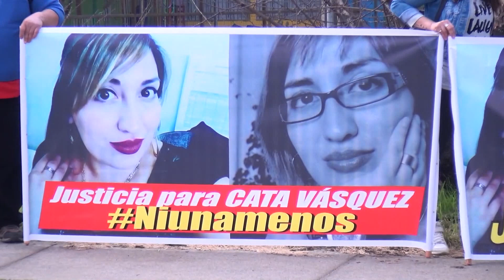Nota Senadora Ximena Rincón se refiere a renuncia de la ex ministra de Justicia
Senadora Ximena Rincón fue enfática en decir que el presidente se tilda de
feminista pero durante su gobierno, las mujeres han sido las únicas que han tenido que renunciar a sus cargos. Por otro lado, la Senadora del partido en formación Demócratas comentó: “El feminismo no se ve porque primero el presidente es más duro con las mujeres; segundo, a una mujer la saca y pone a un hombre; tercero, cuando ha podido nombrar mujeres, no las nombra"